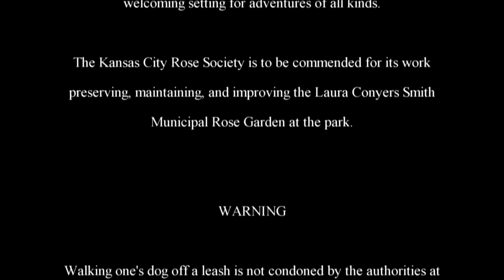The Adventures of Rasta Bowwow - Episode 167 - 11 01 2013